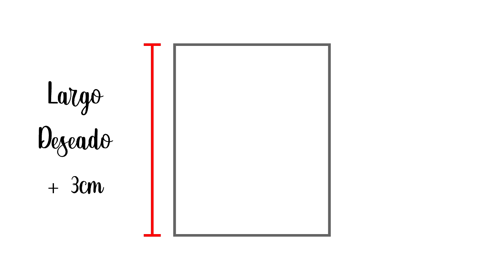Cómo hacer una FALDA LARGA con bolsillos y leástico (2. Confección) | How to make a long SKIRT ❤️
Cómo hacer una FALDA LARGA con bolsillos y elástico (2. Confección) | How to make a long SKIRT ❤️

En este video te enseño a confeccionar una maxi falda con bolsillos a los costados, pretina con elástico y aberturas a los costados a la altura de las rodillas..

Si aún no has visto el video sobre cómo elaborar el patrón puedes ir a verlo dando clic en el siguiente enlace